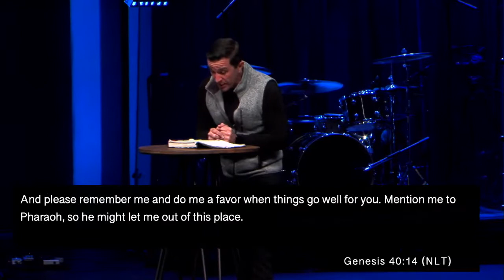Life of Joseph | Week 3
The 2x4 planks at Home Depot don’t get to choose how they get used. They might end up being the framing for a beautiful lake house, a bridge over a river, or a ramp to get your new washer out of your truck. What if God’s plan for your life isn’t lining up with what you envisioned? What do you do then?
Intro - 00:00
What is God wants to use your life differently? - 4:05
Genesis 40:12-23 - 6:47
God knows where you are - 14:54
Be humble enough to be used however God wants - 17:00
Genesis 41:46 - 23:50
Three thoughts for your prayer - 30:36
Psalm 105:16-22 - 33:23